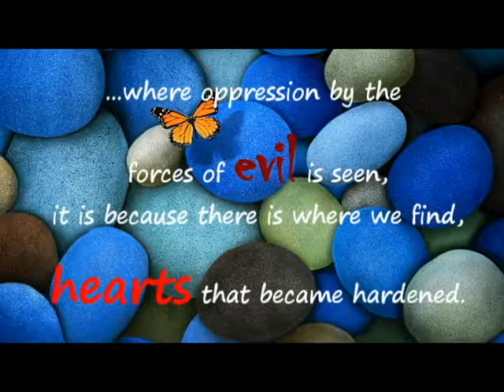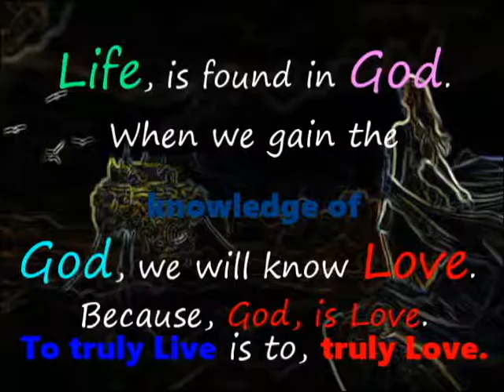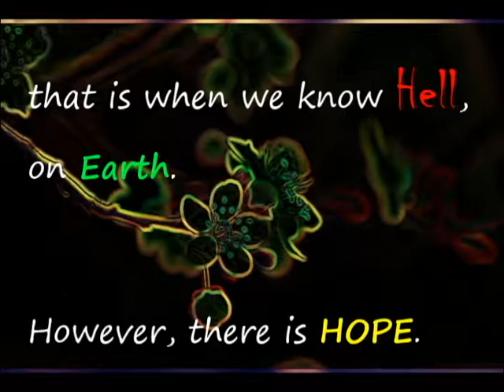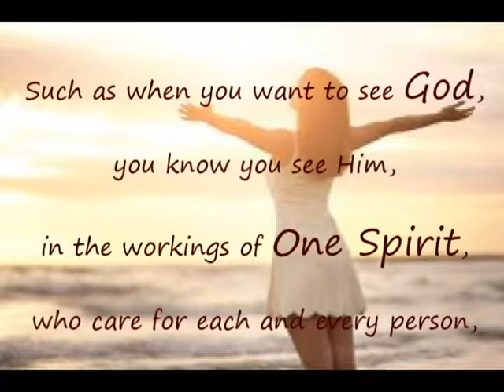Righteousness (lovely message for you today.)❤